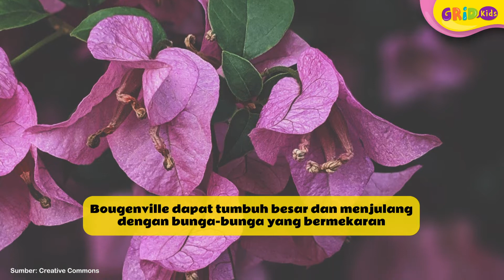Top 16 Jenis Bunga Berwarna Ungu Cocok untuk Taman di Rumah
Hai Kids! Siapa yang punya tanaman hias di rumah? Tanaman hias sangatlah indah dan memberikan kesan asri pada halaman rumah, dengan warna bunga yang berwarna-warni, salah satunya ungu. Bunga berwarna ungu memberikan kesan elegant sekaligus bisa kita pasangkan dengan warna-warna bunga lainnya. Apa saja jenis bunga warna ungu ya? Yuk kita cari tahu!

GRIDSKIDS ARE ALL ABOUT FUN!